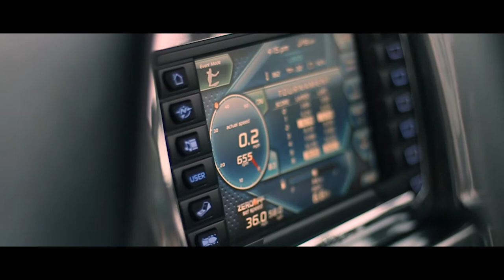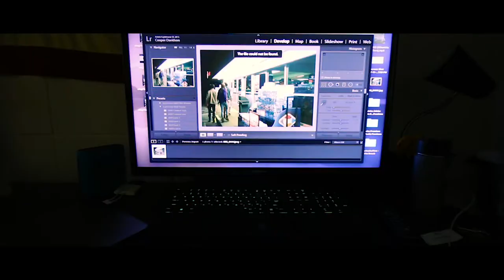FILMING THE TEXAS A&M WATER SKIING TEAM || DAY #76 || VLOG || Cooper Davidson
College Daily Vlog - DAY #76 gave Brian and I the great pleasure of filming the Texas A&M water skiing team which was incredible, we got to meet the team, ride on there boat, and fly the drone around. Overall it was an incredible day!!